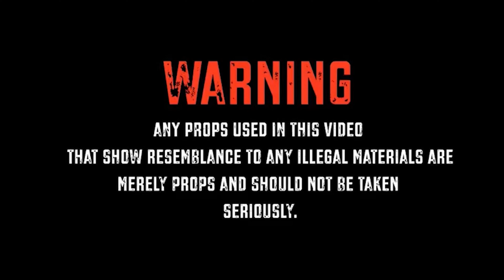D3Yungin x SoeKidd x Teflon Tyren x 7300Bills x Geaux Tristen-The Biggest (Video) GogettaVisuals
D3Yungin x SoeKidd x Teflon Tyren x 7300Bills x Geaux Tristen - The Biggest(Music Video) GogettaVisuals